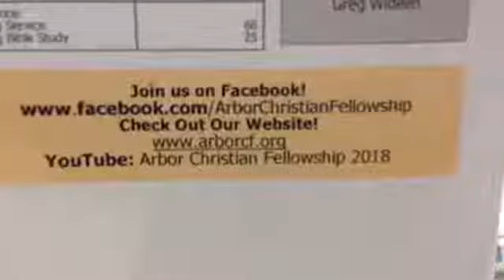John 4 34 38